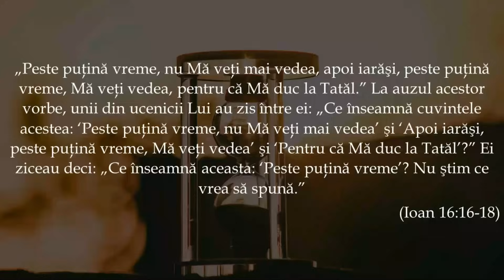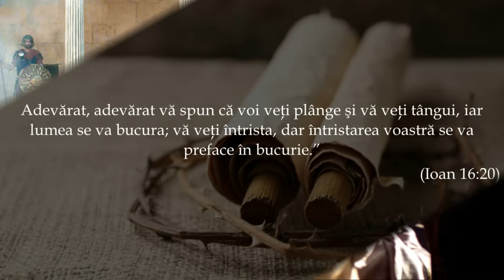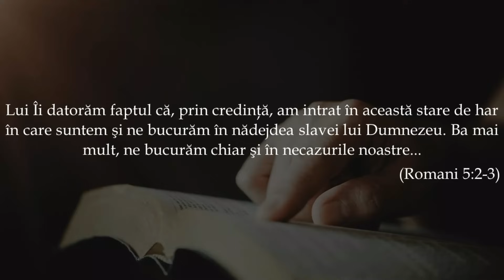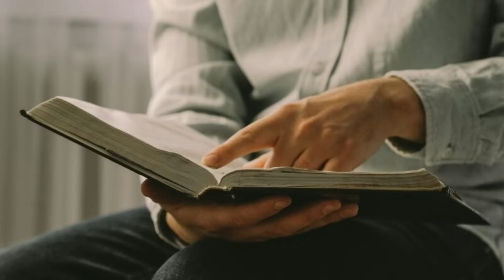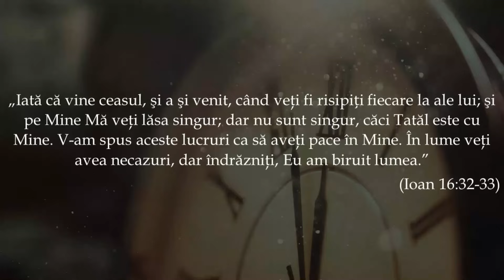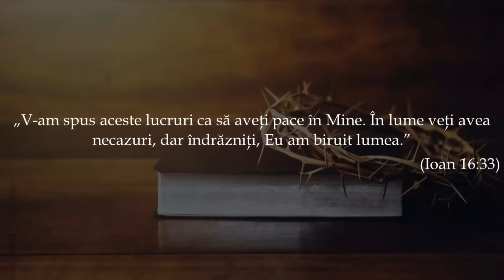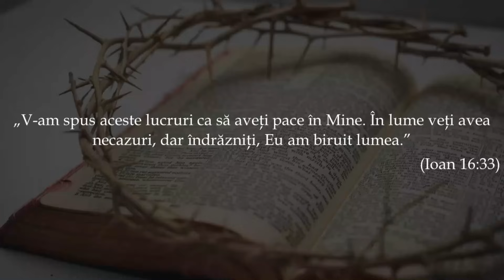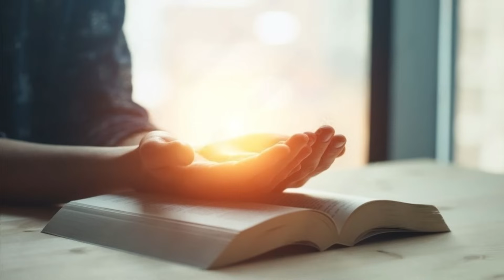Nu te teme de necazuri! - Domnul a biruit lumea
Indiferent cât de multe necazuri vom avea de înfruntat în lumea aceasta, n-ar trebui niciodată să ne pierdem curajul, știind că Domnul a biruit lumea.